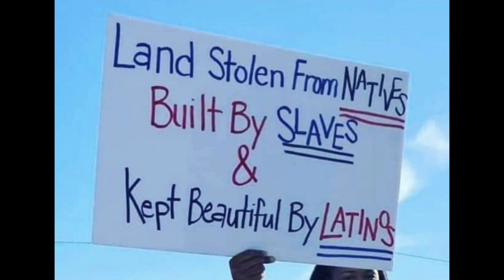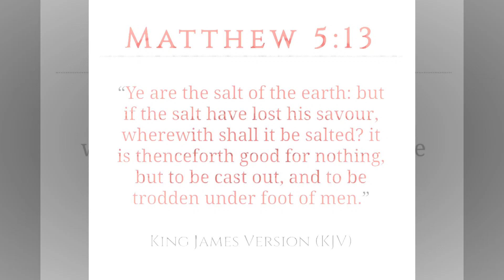Hispanics Are INDEED Israelites!!!!